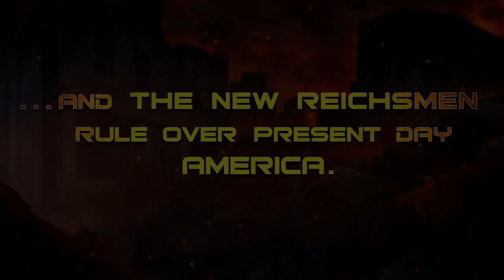Earth X Ray And The Earth X First Look - Plot Storyline Theory - The Flash Season 4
►Ray Earth X
►Overgirl
►Evil Flash Earth X
► Evil Arrow Earth X

infringing.

Channel Information
1)DC shows such as The Flash, The Arrow, DC Legends Of Tomorrow and more
2)Games Of Thrones Videos Now Breakdowns and Theory videos
3) Marvel/DC
4)Movie Reviews
5) Trailer breakdowns